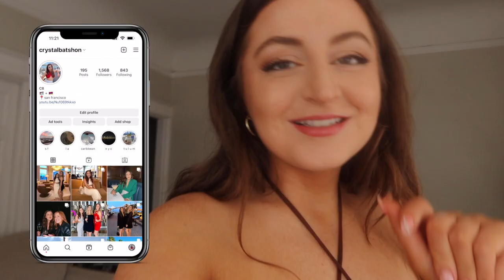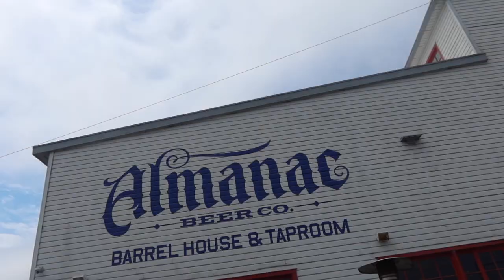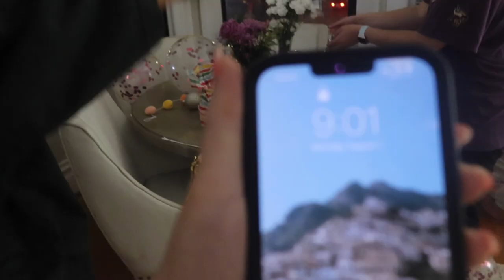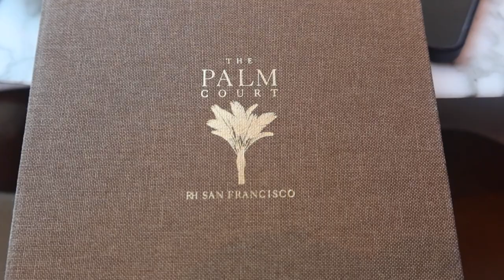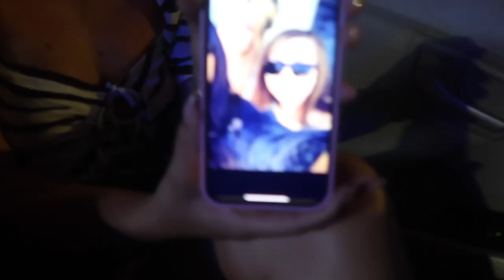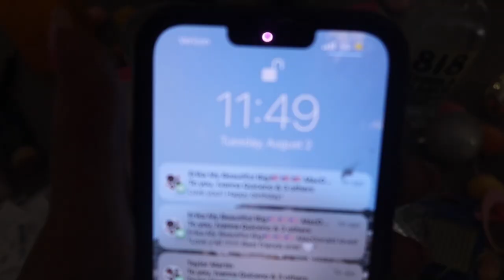BIRTHDAY VLOG!! turning 26, new Restoration Hardware Restaurant in SF, brewery hopping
a VERY fun vlog celebrating my birthday ! I love a good excuse to get all my friends together and vlog. Birthdays are always such a time of reflection, but incredibly thankful for another year 🥳🤩

Places mentioned:
- Alameda Breweries (Almanac, Rake) - there are a ton of others over there that we just didn't make it to. Fun to switch it up and get out of the city,
- The Palm Court @ Restoration Hardware - this place is incredible. The food, the vibes, the services - it was all perfect.